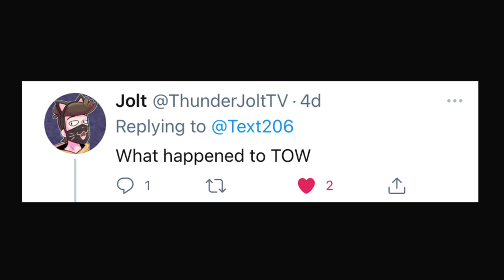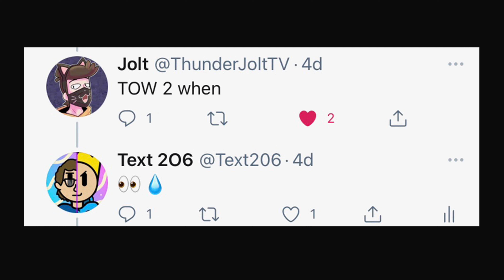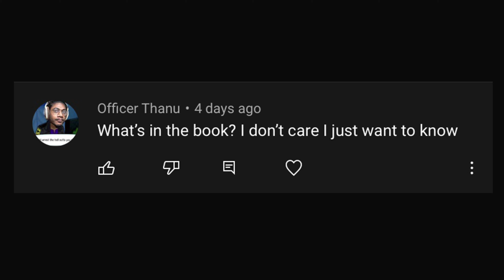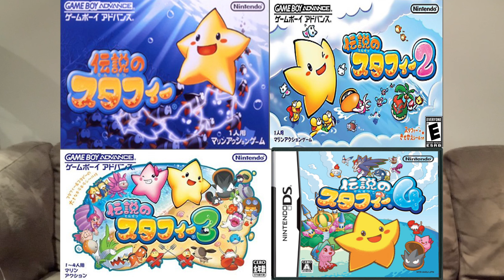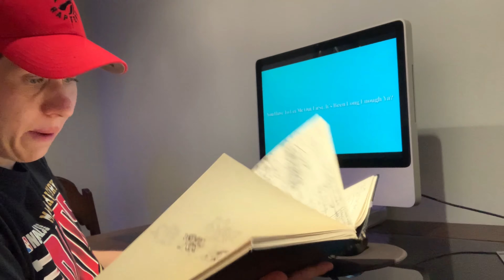I Answered Your Questions...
I answered your questions, now I’m sacred of Pineapples... 🥲

“This Video was made for a General audience”